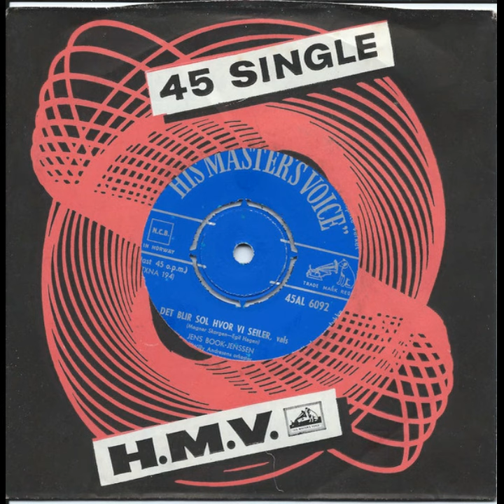Jens Book-Jensen - Det blir sol hvor vi seiler